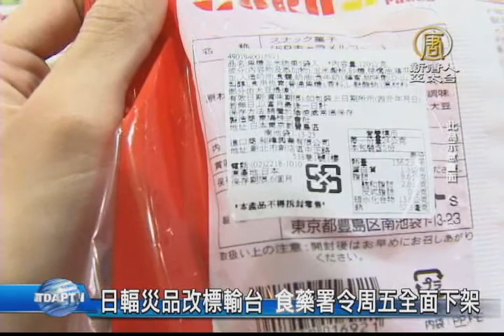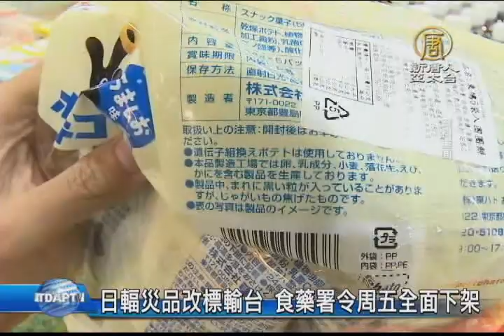【新唐人/NTD】日輻災品改標輸台 食藥署令周五全面下架｜台灣要聞｜日本核災｜輻射食品｜竄改標籤｜食藥署｜衛福部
日本核災輻射地區的食品，由於更換生產地標籤進口台灣，可能已經被不少民眾，吃下肚。外界質疑2月初進口，為何3月19日才預防性下架，食藥署澄清，沒有隱匿。